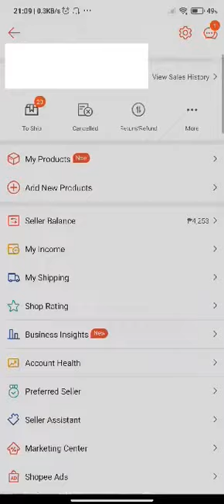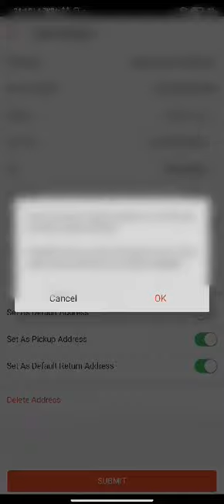2021 | PAANO ALISIN ANG SHOPEE EXPRESS COURIER SA STANDARD DELIVERY NG SHOPEE?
Makikita sa video kung papaano tanggalin ang shopee express courier sa inyong standard delivery.